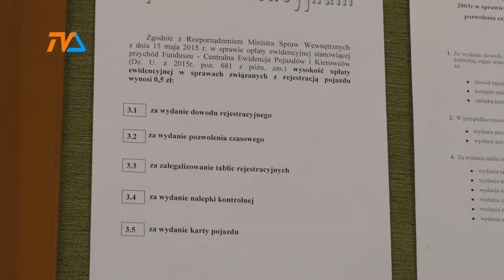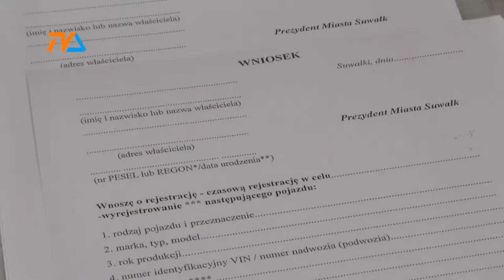W ratuszu zapłacisz kartą |TVSUWAŁKI